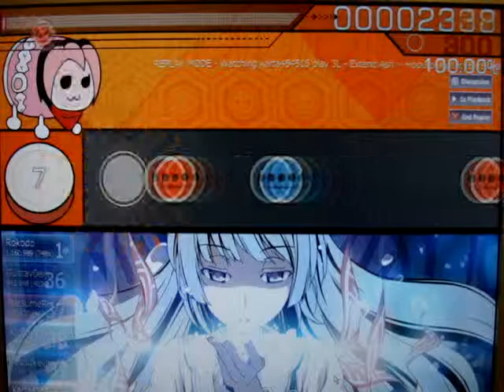Osu!/TAIKO 3L Extended Ash ~Hourai Victim~[EX Stage](S)#4 by karta454515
Just did it on today's morning and I used about 250 playcount to FC in both CTB&
Taiko mod(The1/8 stream is the hardest part in the whole song),it's very tired = ="

Beatmap by. Danggard
Played by. karta454515

CAMERA SUCKZ!